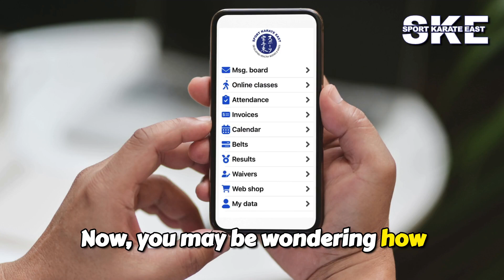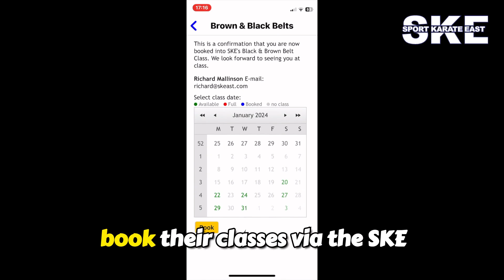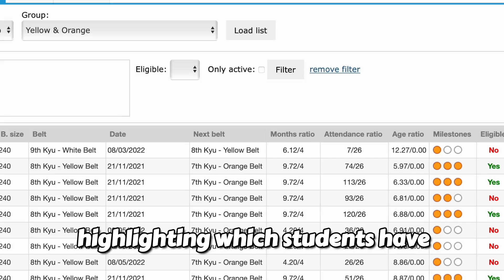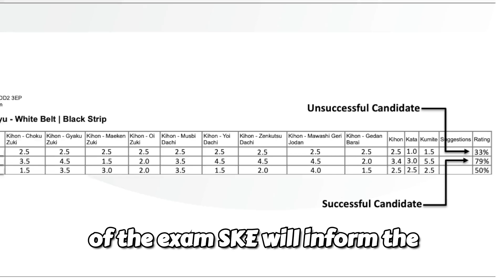Progression Pathway System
Exciting News!

Progression Pathway Update at SPORT KARATE EAST!

We're thrilled to roll out our brand new Progression Pathway – Personal Development System across the dojo! This is a game-changer for all our students, and we're here to guide you every step of the way.

🚨 **What’s new?

Reduced Exams:
We’re moving from 8 exams per year to just 2, giving students more time to develop their skills. But with that extra time, we’re raising the bar for progress!

Attendance is Key:
Remember to book classes via the SKE app and scan in using your QR code when you arrive.

If you need help, our team is here to assist!

Extra Support:
We've got downloadable PDFs, video tutorials, camps, workshops, and even personal 1-2-1 sessions to help you succeed! 🎯

Skyline Reports:
Twice a year, we’ll meet with you to provide a snapshot of your progress and offer recommendations to help you hit your goals. Your success is our priority!

Progression Pathway Exam
During the exam, students will be assessed on the 3 K's of Karate (Kihon, Kata, Kumite), using the S.P.A.R.E acronym for evaluation.

Remember, it’s all about growth!
If you don’t pass, we’ll give you feedback to help you keep improving.

Karate is a journey, and we’re with you every step of the way!

 We’re here to support you! 👊